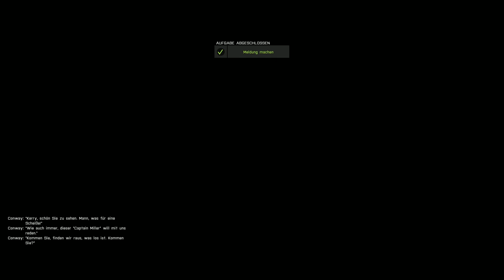ArmA3 Kampagne #003 - BLACKFOOT DOWN - Deutsch/HD+ - Let's Play ArmA3 Kampagne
Hallo und herzlich Willkommen zu einem Let's Play ArmA3, die Kampagne von ArmA3!
Natürlich in Deutsch und HD+!

Für den nächsten ArmA3 Kampagnen Teil bitte in meinem Kanal nachgucken! :-)
Euer Daniel Gaming!